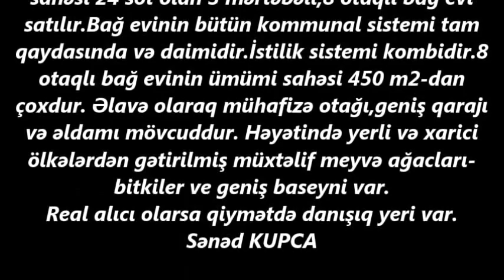NOVXANIDA TECILI 24 SOTDA VILLA SATILIR/Недвижимость в Баку/bina az/HOUSE FOR SALE/ev elanlari 2020